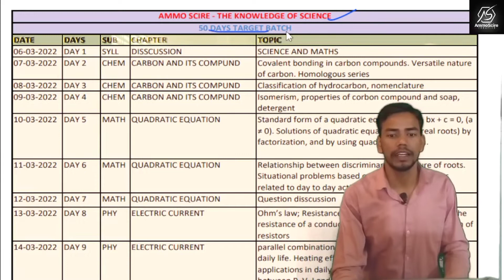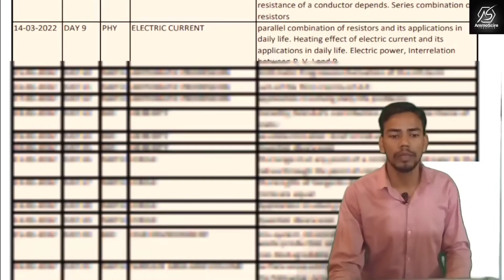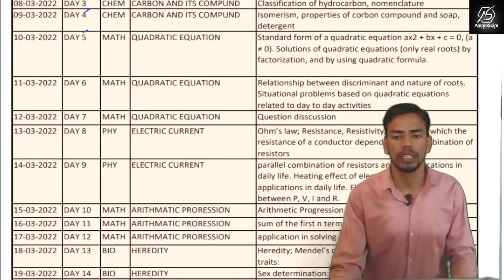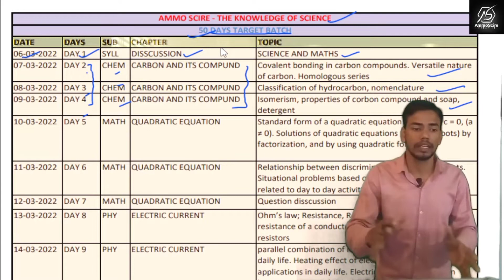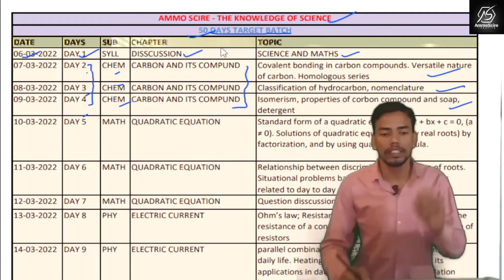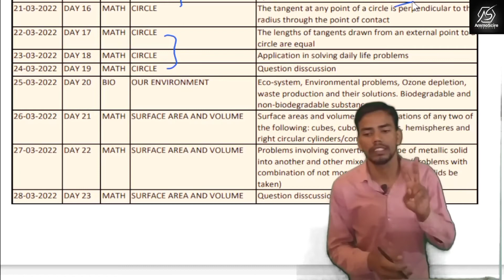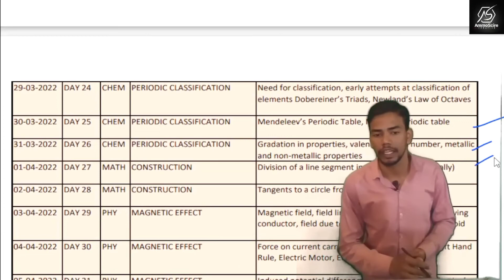Introduction of Syllabus || Day1 || Target Term 2 || CBSE class 10 ||Planning of 50 days for 90+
Hello students
This is J. P. Sinha, PGT Physics at Ekalavya Educational Complex, a unit of shivam convent school.

I have launched the "50 DAYS TARGET BATCH" for all the students who have to be appear in term 2 exam of CBSE board.
As per this course the whole syllabus Maths and Science of term 2 will be covered, so that you can have a quick revision or study of your entire syllabus and you can score high marks in the board exams.

link of other videos of this Target 🎯 batch.